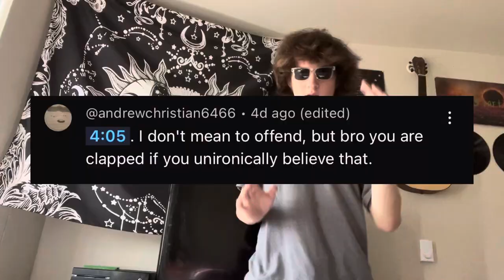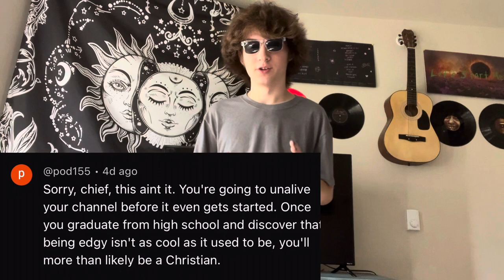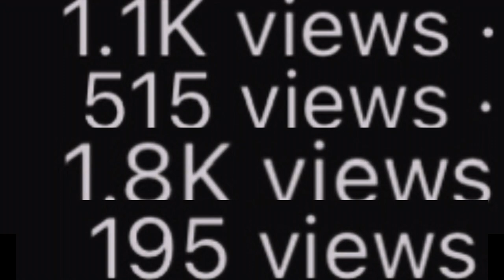Reading A Bunch Of WIMPS Comments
They Love Giving Me Views And Content